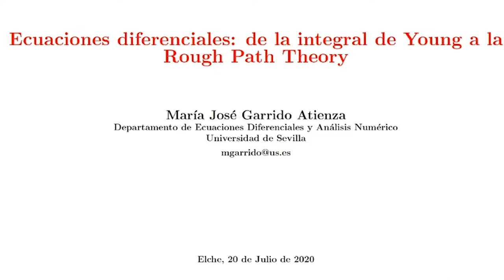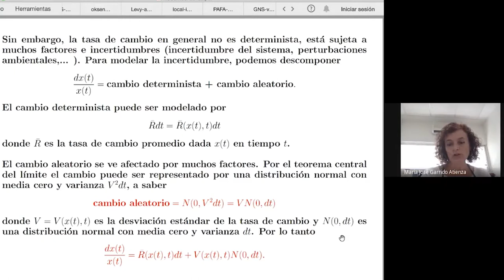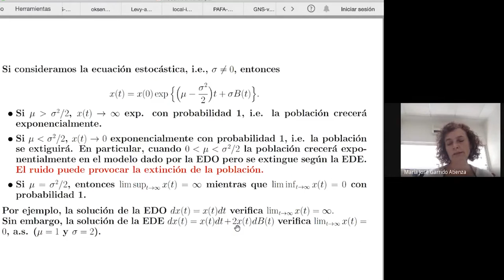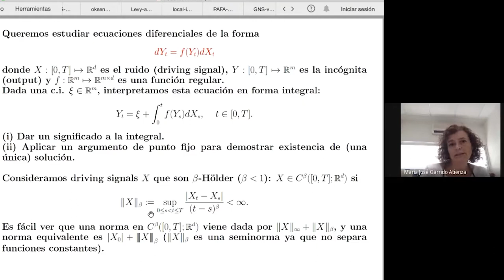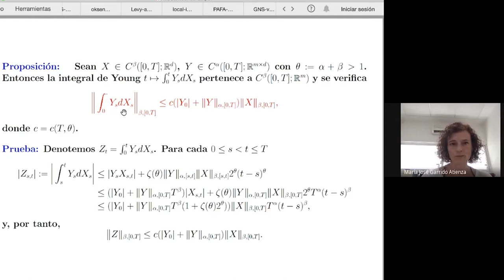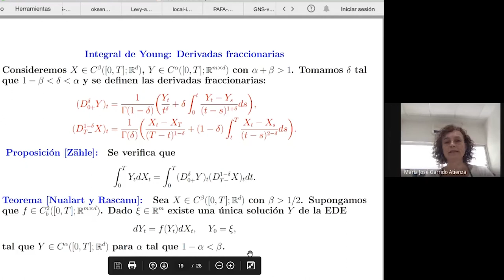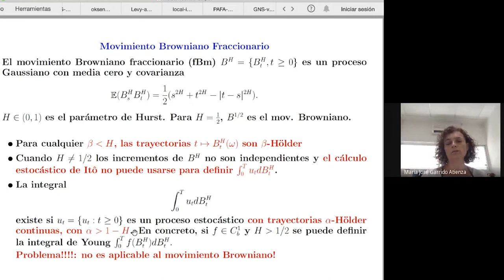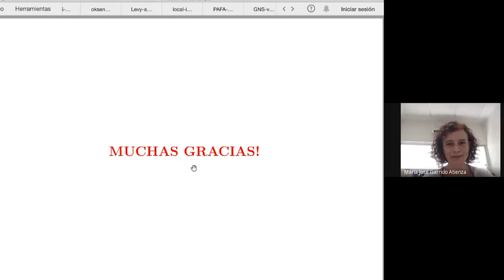Seminario Mª José Garrido: Ecuaciones diferenciales: de la integral de Young a la Rough Path Theory